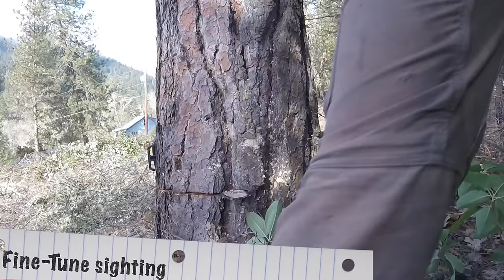TREE WHOOPS!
2017 Tree-work VLOG #2